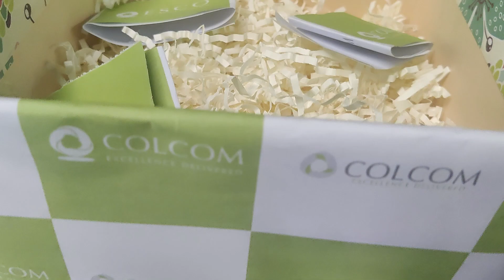(KR Subtitles)ESCO One Minute Episode 9 with Soheb Siddiqui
이번 1 min Series는 ESCO 인도지사 Colcom의 Vice President Soheb Siddiqui(CTS)와 함께합니다. 이번 에피소드에서 Soheb은 ESCO가 가진 강점을 이야기하면서 팀워크, 협업의 중요성, 그리고 팀원들이 노력이 ESCO의 기업 성공에 어떻게 기여하는지에 대하여 이야기합니다.

Soheb이 들려주는 ESCO가 궁금하시다면 아래 비디오를 확인하세요!